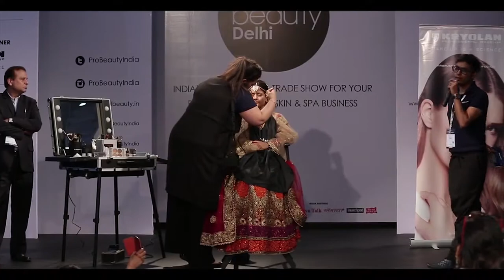Registrations open now for Professional Beauty Delhi 2017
Professional Beauty India, India's first and biggest B2B beauty and wellness expo is returning to Delhi this June, 26 and 27th.

Discover international brands, product launches, demos, free seminars, competitions and much more